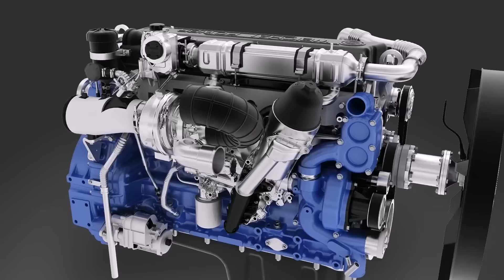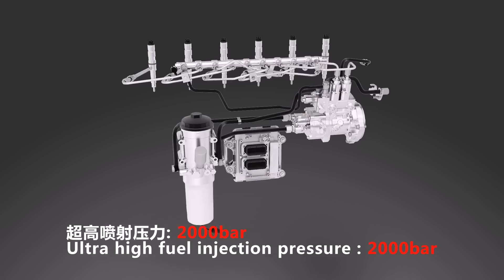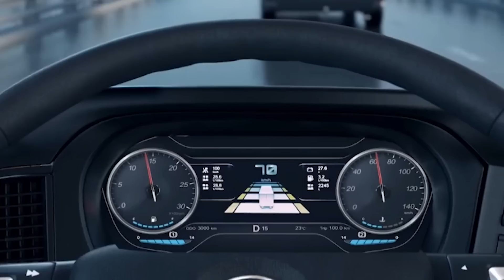SHACMAN X6000 | O CAMINHÃO CHINÊS QUE PASSOU O SCANIA 770!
O título de caminhão mais potente do mundo, sempre foi muito disputado entre as montadoras, e na história, a maioria das marcas que tiveram esse título, foram europeias, como Scania, Volvo e Mercedes. Mas isso mudou em Dezembro de 2022, quando a chinesa Shacman, apresentou ao mundo o Shacman X6000, que tem a capacidade de 800 cavalos de potência.

No vídeo de hoje, vamos falar sobre a história e curiosidades mecânicas desse caminhão tão inovador!